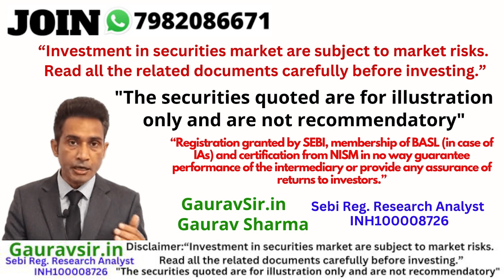Stock Market News of Stocks In action Because of News sep 13 wednesday today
stock market news of stocks in action because of news collected the news from various google reads please verify at your own end before taking any decision.
Gaurav Sharma
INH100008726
GauravSir.in
1. NISM Investment Adviser (Level 1)  Certification Examination
2. NISM Investment Adviser (Level 2)  Certification Examination
3. NISM Mutual Funds Distributors Certification  Examination
4. NISM Research Analyst Certification Examination
5. NISM Equity Derivatives Exam
6. NISM Currency Derivative Exam
7. NISM Interest rate derivative Exam
8. NISM common Derivative Exam